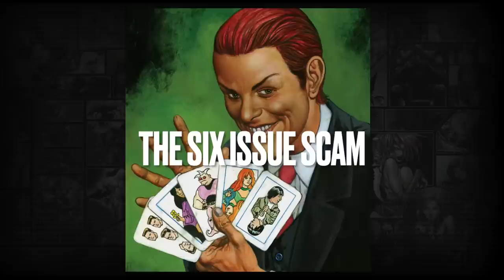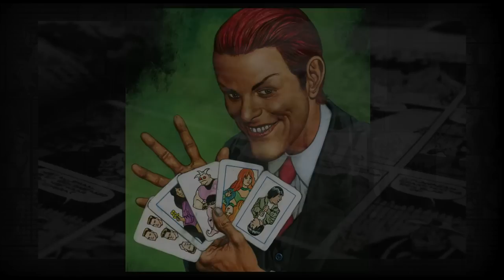The six issue creator scam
Why bribing creators with six issue runs just a scam?